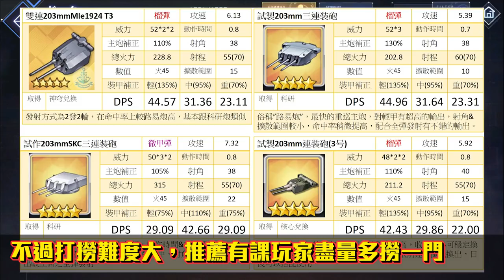【碧藍航線】【台服】法國的救世主終於來了│穹頂序奏(法活二期)重點整理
距離上次日版上架，已經過了369天還沒復刻
這次是真的不能錯過，快叫你已經退坑的朋友回來摸一把!!